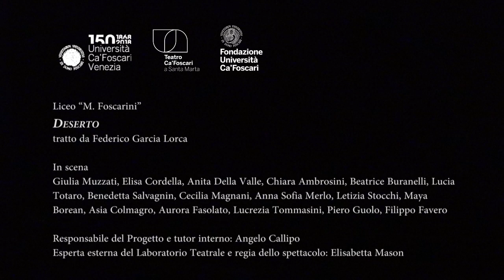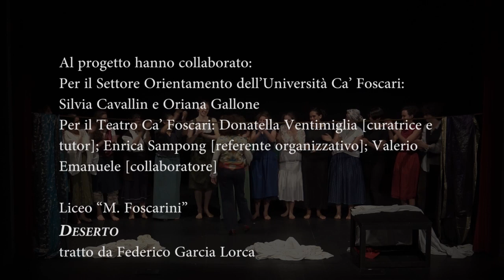Siamo in scena - Deserto - Liceo “M. Foscarini”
Teatro Ca’ Foscari a Santa Marta
24 maggio 2018

Deserto
tratto da Federico Garcia Lorca

In scena
Giulia Muzzati, Elisa Cordella, Anita Della Valle, Chiara Ambrosini, Beatrice Buranelli, Lucia Totaro, Benedetta Salvagnin, Cecilia Magnani, Anna Sofia Merlo, Letizia Stocchi, Maya Borean, Asia Colmagro, Aurora Fasolato, Lucrezia Tommasini, Piero Guolo, Filippo Favero

Responsabile del Progetto e tutor interno: Angelo Callipo
Esperta esterna del Laboratorio Teatrale e regia dello spettacolo: Elisabetta Mason

Siamo in scena
Laboratorio teatrale nell’ambito del Progetto
Alternanza Scuola Lavoro del Settore Orientamento con il Teatro Ca’ Foscari
Delegata all’Orientamento prof.ssa Francesca Rohr